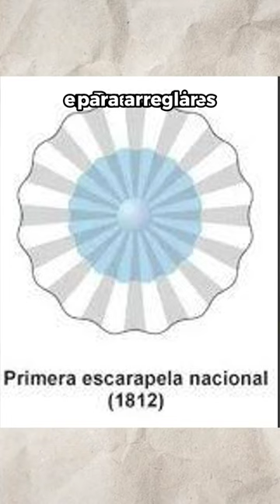La creación de la BANDERA ARGENTINA